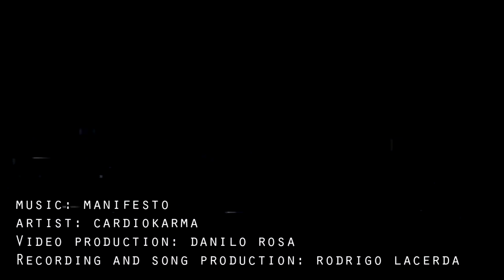Cardiokarma - Manifesto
First video of the Cardiokarma project, this time, the release of the song: Manifesto

Video production by me
Song recording and production by Rodrigo Lacerda, on Ninrod Studios